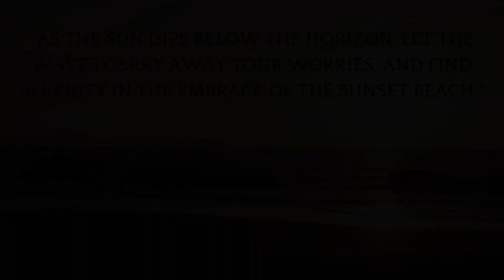Sunset Beach video - Relaxing music to help you sleep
"Sunset Beach Music Video" is a tranquil visual and auditory experience designed to gently guide viewers into a peaceful state conducive to sleep. Set against the backdrop of a serene beach at sunset, this soothing music video features calming melodies intertwined with the soothing sounds of ocean waves gently lapping against the shore. As the sun dips below the horizon, casting a warm glow over the tranquil scene, viewers are invited to unwind and let go of the day's stresses. Whether you're struggling to relax after a long day or simply seeking a moment of tranquility before drifting off to sleep, the "Sunset Beach Music Video" offers a serene escape into the peaceful rhythm of nature. So, lay back, breathe deeply, and let the gentle sights and sounds lull you into a restful slumber.